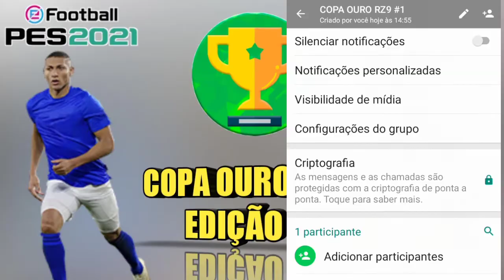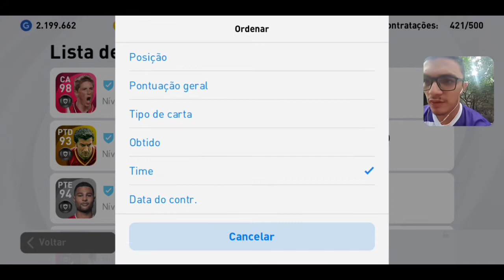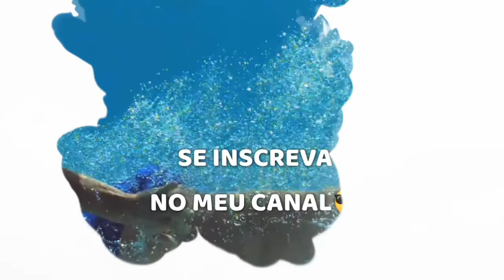O SEGREDO DE COMO COLOCAR O MESSI EM 100 DE OVERALL DE MEIA ATACANTE || PES MOBILE 2021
Oi tudo bom? Eu sou o Rafael Oliveira e seja bem-vindo ao meu Canal.

Meu id no PES: 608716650

OUTRAS INFORMAÇÕES: Vídeo Gravado: LG K12+
Gravador usado: AZ Screen Recorder Capa/Thumbnail: Pixellab
Editor: Kinemaster

🚨⚡Canais parceiros:

➡️ Tipo do canal: Vlog

➡️ Tipo do canal: PES MOBILE